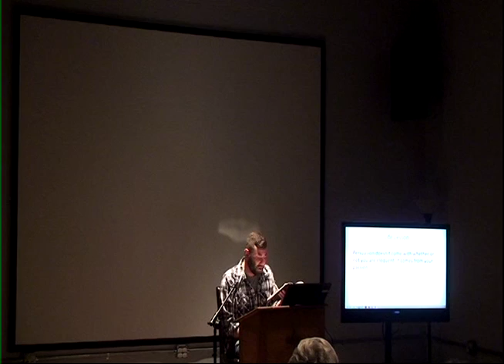Acts 22 - Harry Neal